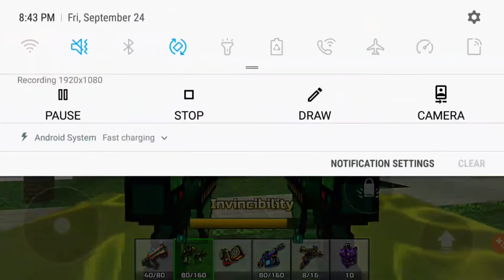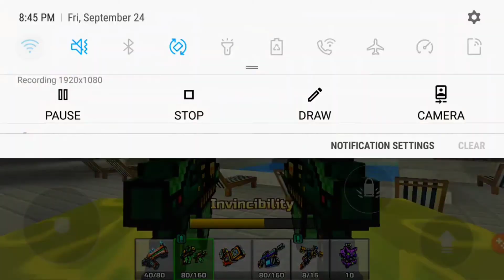#54 Pixel Gun 3D BIG FACE REVEAL, Two PTW's where taught a lesson by me today.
BIG FACE REVEAL.
 Watch me destroy 2 top P.T.W's in this episode their names are:
Zombie Guy and  Fairy Fox

 Both where destroyed by me with no mercy.
They both  had the best weapons money can buy, and still got an A$$ kicking from me.

Pixel Ecko again was a no show.

Wish List. LEVEL 66